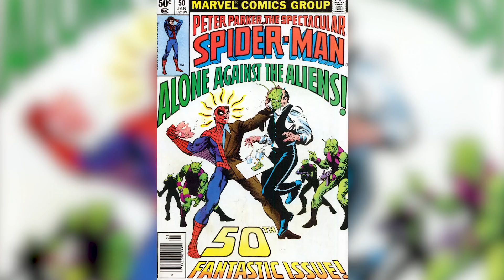The Truth About This Spider-Man Villain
Spider-Man has been brought to the big screen many times over, but fans will finally get to see him facing off against one of the most bizarre villains in his Rogue’s gallery in Spider-Man: Far from Home — Mysterio.

The strange supervillain has gone through a lot of iterations over the years, with different characters taking up the mantle, and fans love him for his ability to mess with Spider-Man’s mind instead of just giving him a formidable physical fight. Before you see Jake Gyllenhaal take on the role in the new film, take a look at the truth about the Spider-Man villain Mysterio.

Quentin Beck, man of mystery | 0:00
Quentin Beck's alter alter ego | 1:39
Mysterio, master of existentialism | 2:54
Mysterio and his arch nemesis: Daredevil? | 4:06
Ultimate Mysterio | 5:29
Daniel Berkhart, the second-string Mysterio | 7:20
Francis Klum, the third-rate Mysterio | 8:14
Mysterion, the other Mysterio | 9:15
Mysterio's near-miss in the movies | 10:19
Far From Home | 11:29